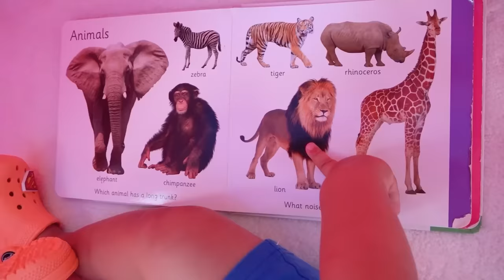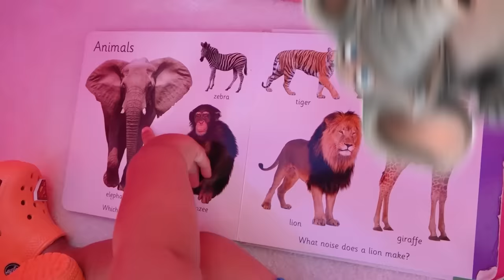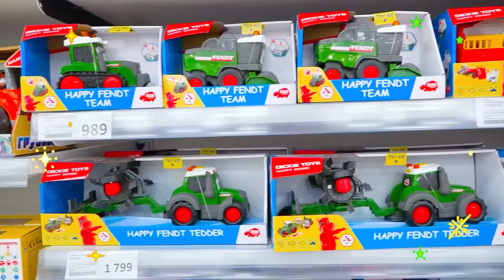Vlad e Niki aprendem a fazer brinquedos com areia cinética